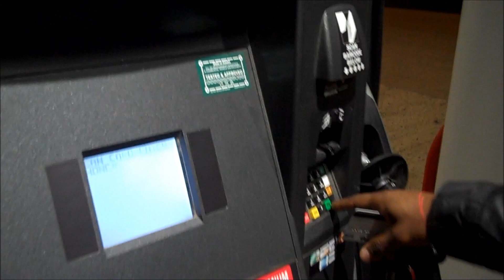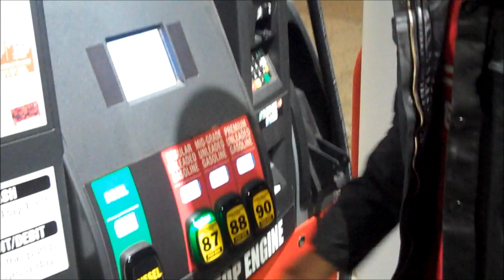Gas is too high giveaway ( Nexus Alaska)